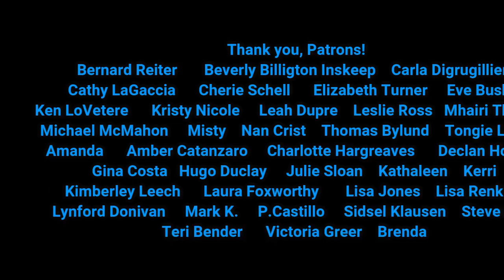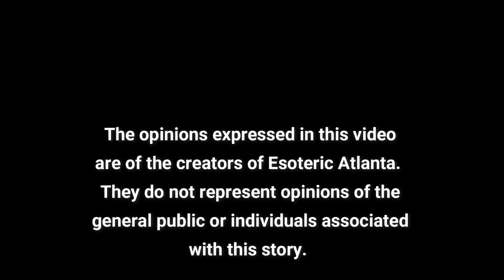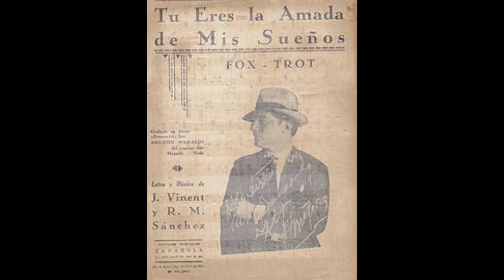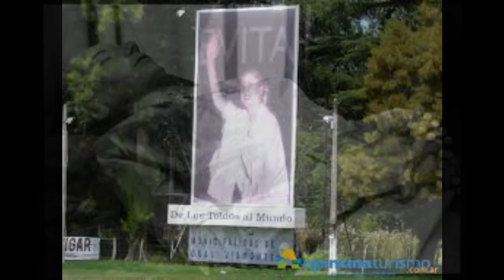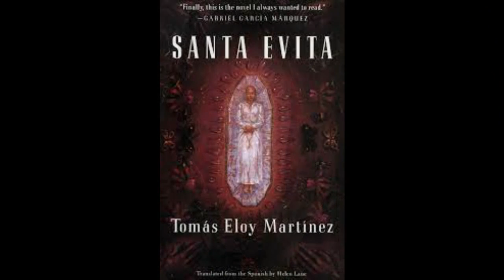*The Curious Life and Death of Eva Peron (aka Evita)!* IS THERE MORE TO THE STORY??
Eva Peron was a girl born into poverty that ended up becoming the the First Lady of Argentina.  Her story has been told over and over again in the movies and on the stage.  But, is there more to the story than meets the eye?  Who really was Evita?

To order Tomas Eloy Martinez book, “Santa Evita”